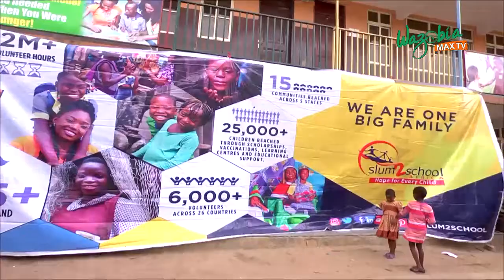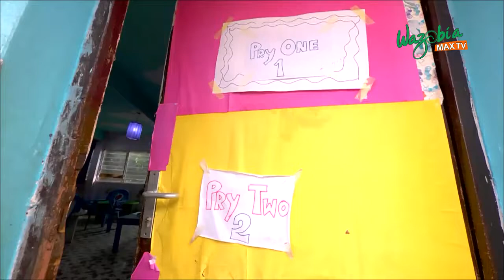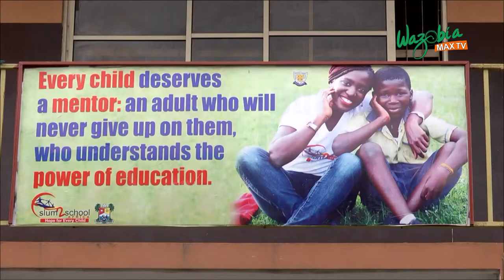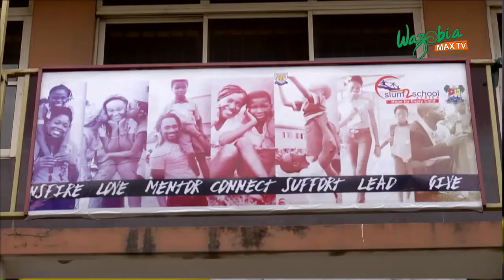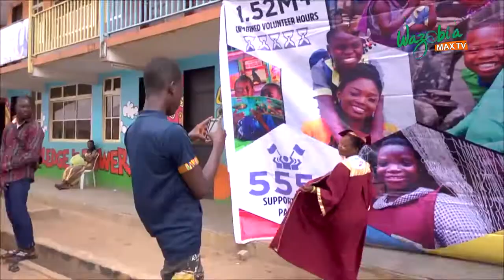BACK TO SCHOOL INITIATIVE - SLUM2SCHOOL